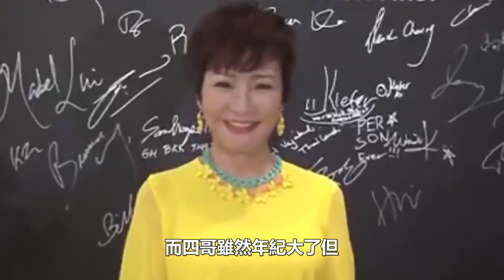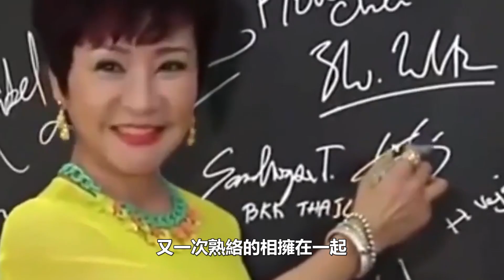22歲全裸出鏡，靠10天10夜征服謝賢，2次給謝賢戴綠帽，出軌賭王，70歲狄波拉仍寶刀未老真相讓人震驚#狄波拉#謝賢#賭王#娛樂加油站